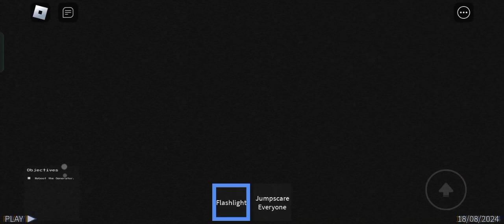Midnight ranger Roblox